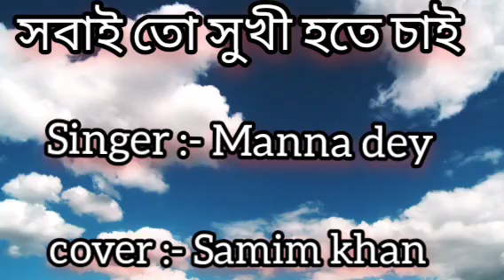Sobai to sukhi hote chai//Manna dey//Bengali hit's//samim khan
@samim khan
sobai to sukhi hote chai
Manna Dey Bengali hit's
singer :- Manna dey
cover singer :- Samim khan
video edit //samim khan
Music label //MP3//saregama